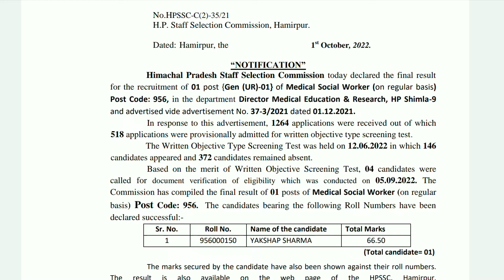HPSSC Hamirpur 1 October 2022 Two Important Notifications